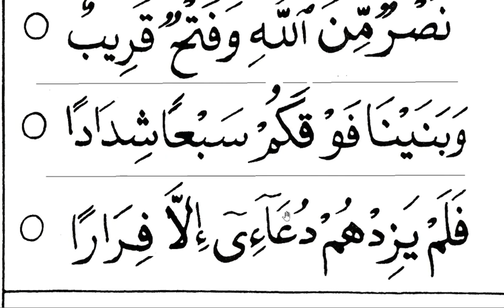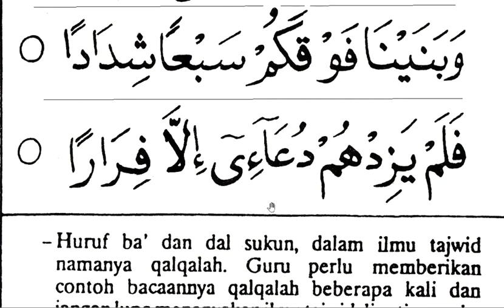Repetitive Recitation: Bk3 pg30